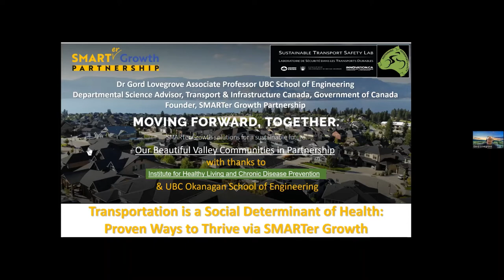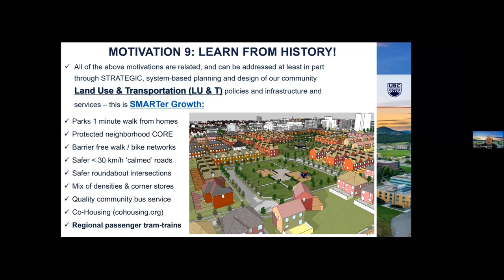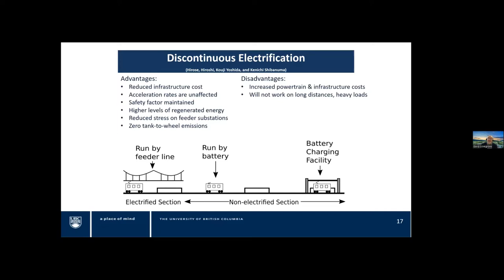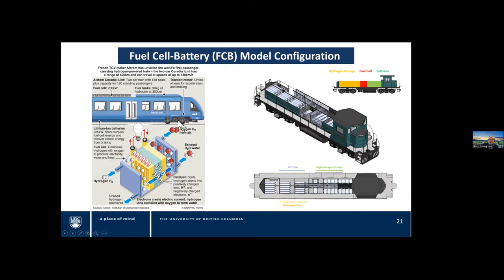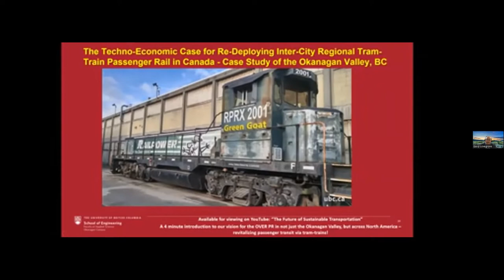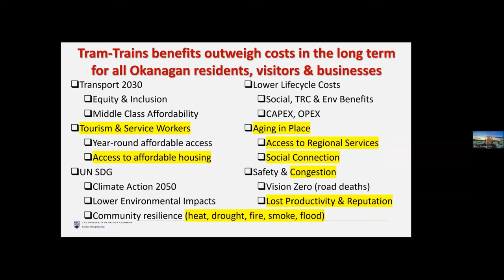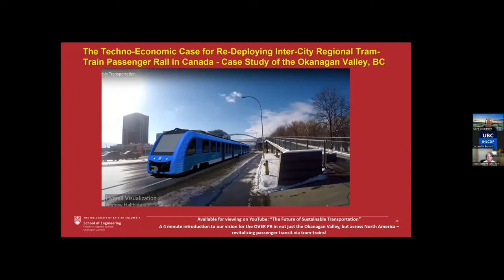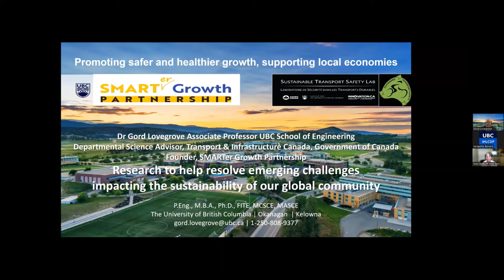Transportation is a social determinant of health-Proven ways to thrive via SMARTer growth management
There’s an old adage – we can’t build our way (widen hwys/new hwys) out of traffic congestion; it costs too much, exacerbates health impacts, precludes climate action. How do we manage growth and move into a climate friendlier future while avoiding summertime smog, smoke, congestion, heat domes and their associated health impacts? The EU has demonstrated sustainably safer and affordable regional, inter-city transport solutions connecting low density rural communities like ours. This presentation discusses how a regional zero emission, hydrail passenger tram-train solution could connect our rural Valley communities, and address health and transport inequities, among many other benefits, all at a fraction of the cost of building more highways.

Presenter:
Dr. Gord Lovegrove, Associate Professor
School of Engineering, Faculty of Applied Science, UBC Okanagan;
Departmental Science Advisor, Transport & Infrastructure Canada, Government of Canada

A Partnership in Research webinar